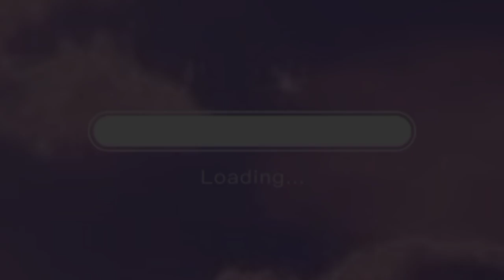CINDERINA💜 (SHORT MOVIE✨)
Sorry ni ambil masa lama nak buat,😭 Apapupun enjoy✨